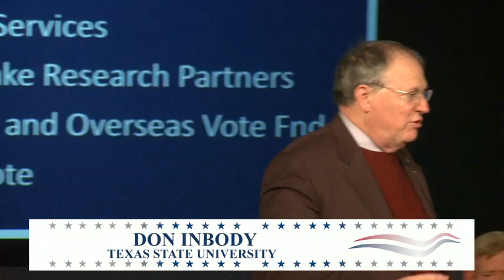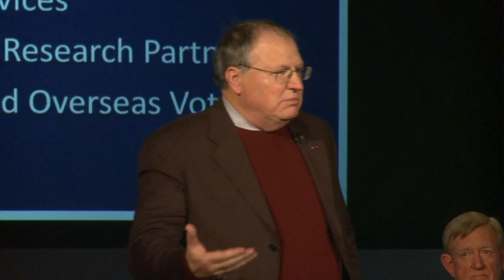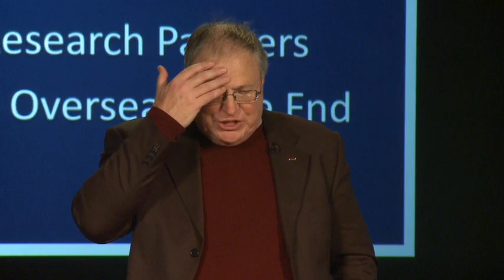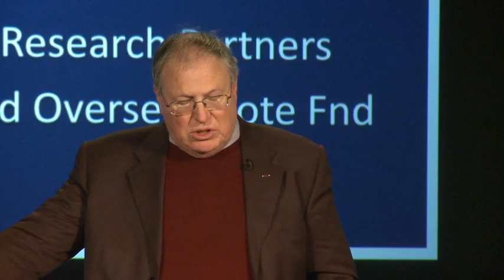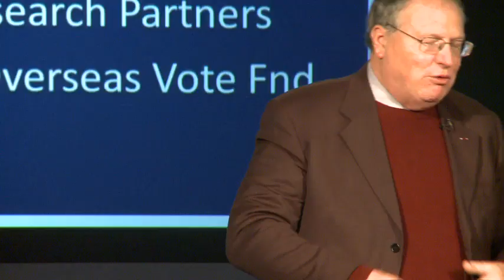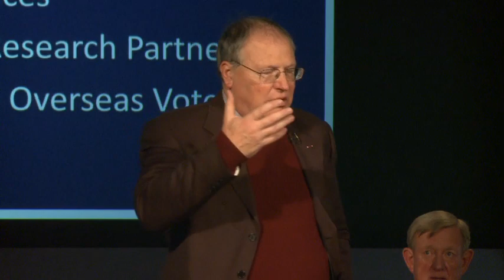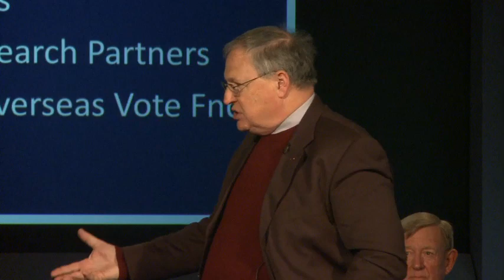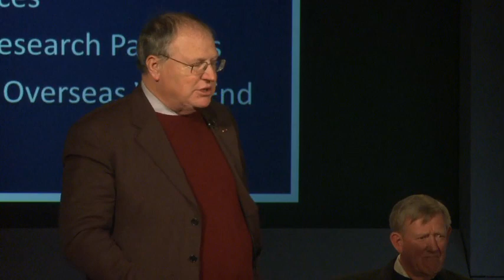2015 Voting and Elections Summit 27 Overseas and Military Voting Roundtable